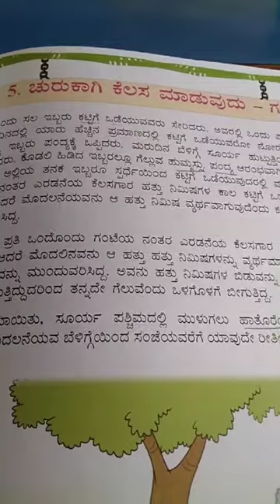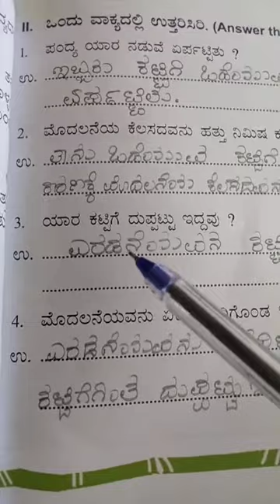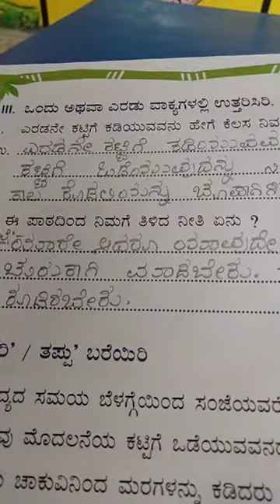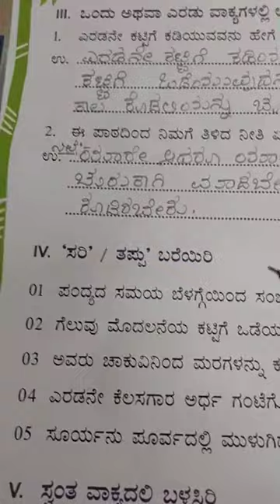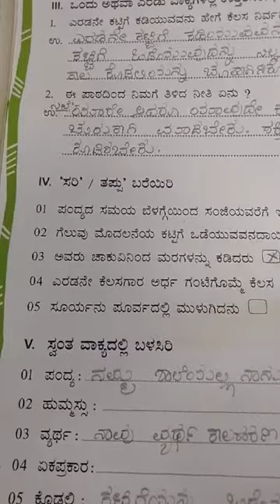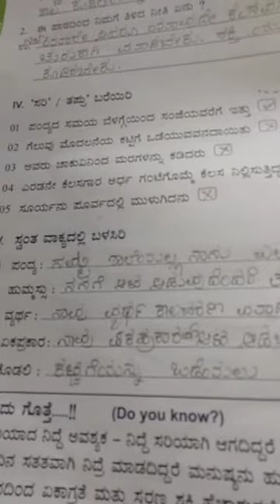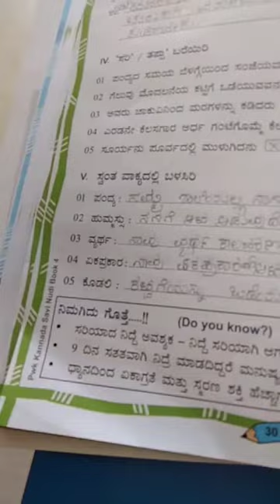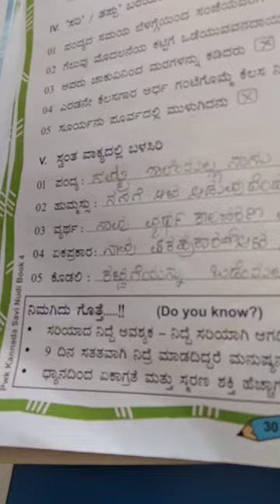Class- 4th Sub- Kannada Topic- 5 .ಚುರುಕಾಗಿ ಕೆಲಸ ಮಾಡುವುದು (ಗದ್ಯ) Date- 26/8/21